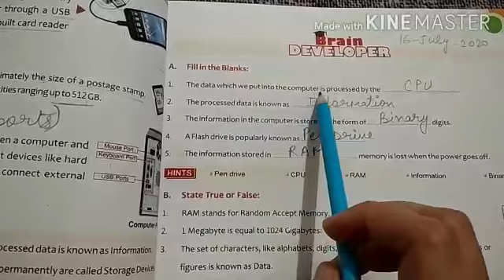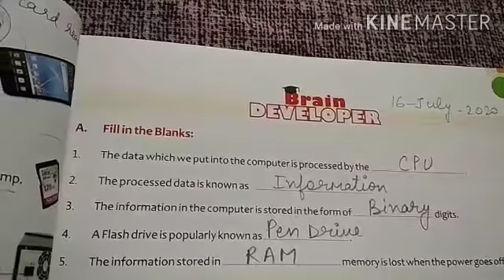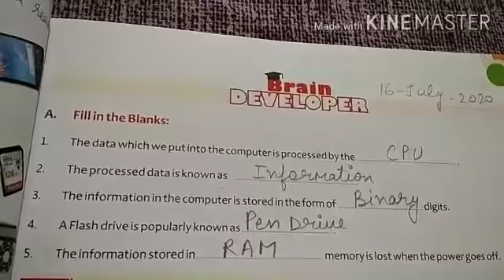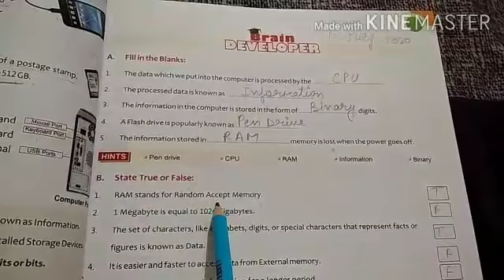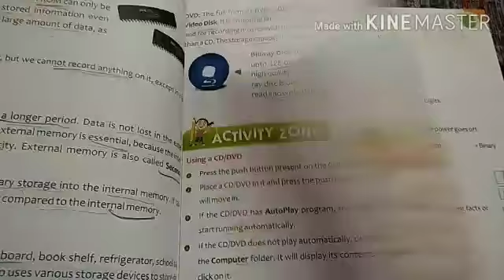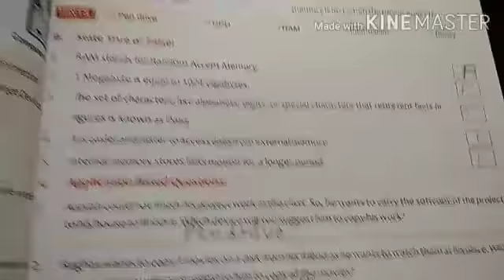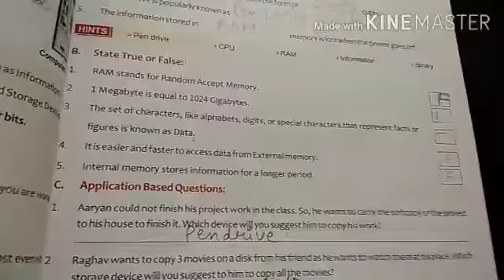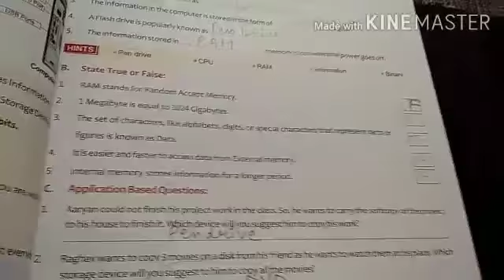Grade 4/ Computer / Chapter 1/ July 16